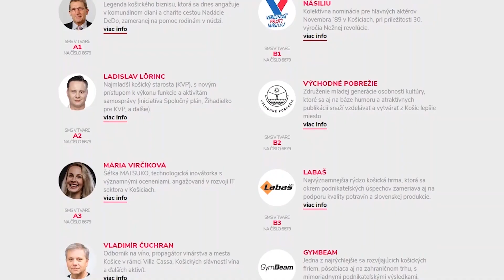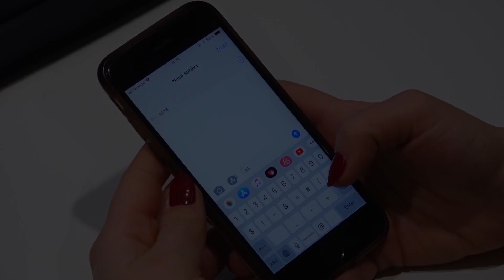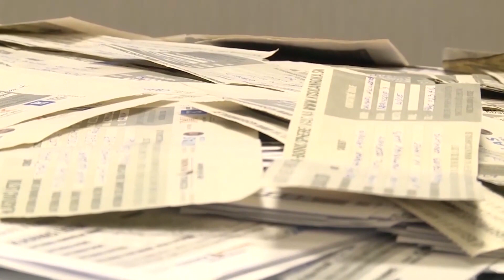Predstavujeme finalistov ankety KOŠIČAN ROKA 2019